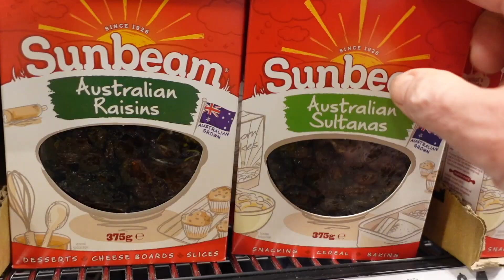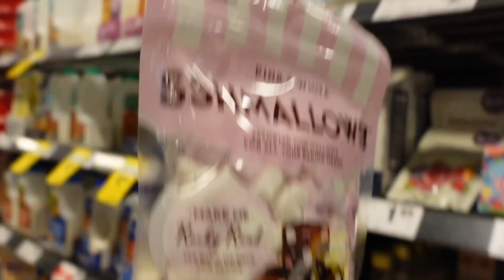How to make BINGFEN! My favourite Chinese dessert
Available until 7th August :)

xxxx